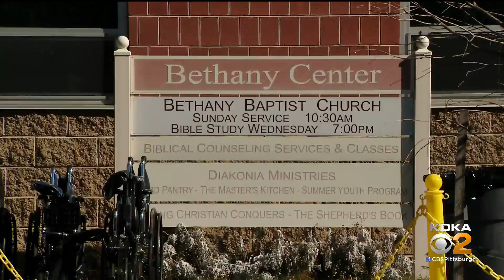UPMC Holds Vaccination Clinic In Homewood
UPMC teamed up with faith-based organizations in Homewood in order to ensure that the underserved community was able to get the COVID-19 vaccine. KDKA's Paul Martino has the story.